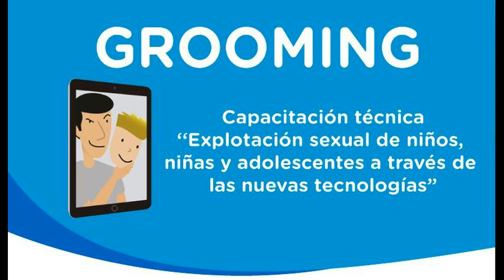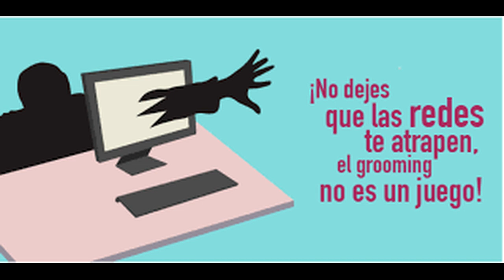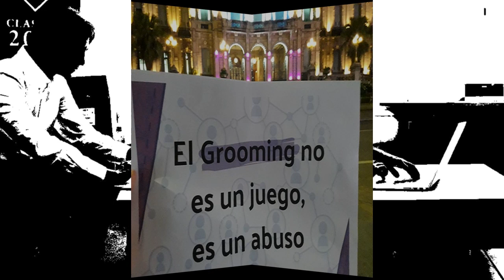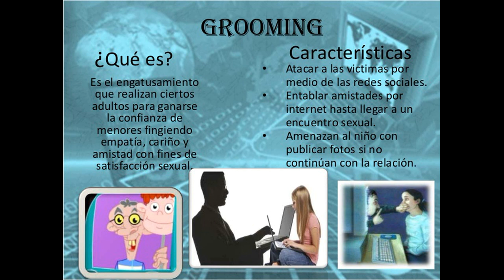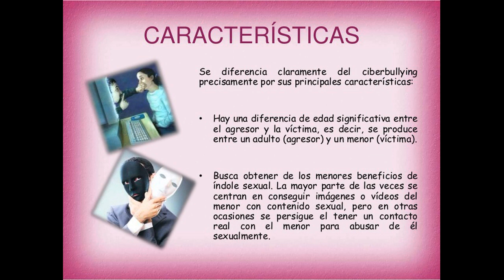¿Qué es el Grooming?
Podemos definir Grooming de manera sencilla como el conjunto
de estrategias que una persona adulta desarrolla para ganarse
la confianza del menor a través de Internet con el fin último
de obtener concesiones de índole sexual.